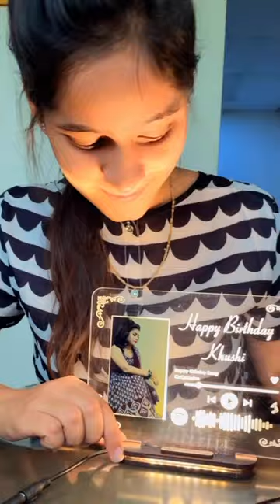Personalized Name Music Plaque,,Couple Name Gifts,Photo Gift Ideas,Customized Gifts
Video Realted to:
customized gifts
customized gifts for him
 customized gifts india
 customized birthday gifts
 customized gifts online,
customized gifts for husband,
customized gifts for kids,
customized gifts near me,
customized couple gifts,
customized gifts shop near me,
customized gifts for best friend,
customized gifts for boyfriend,
customized gifts for her,
best customized gifts,
customized gifts under 50 rupees,
customized gifts for girlfriend,
customized gifts for couples,
customized gifts ideas,
customized baby gifts,
customized chocolate gifts,
customized gifts for mom,
customized rakhi gifts,
customized wedding gifts,
customized gifts for sister,
customized valentine gifts,
customized gifts chennai,
customized birthday gifts for him,
customized gifts for brother,
customized diwali gifts,
customized birthday gifts for husband,
customized wooden gifts,
customized gifts in bangalore,
customized valentine gifts for him,
customized gifts meaning in hindi,
customized photo gifts,
customized gifts in jaipur,
customized boxes for gifts,
customized corporate gifts,
customized gifts for married couples,
customized gifts for him india,
customized rakhi gifts for brother,
customized gifts for friends,
customized calendar gifts,
customized anniversary gifts for parents,
customized office gifts,
customized gifts for her birthday,
customized bridesmaid gifts,
customized gifts in ahmedabad,
customized gifts instagram,
customized gifts for father